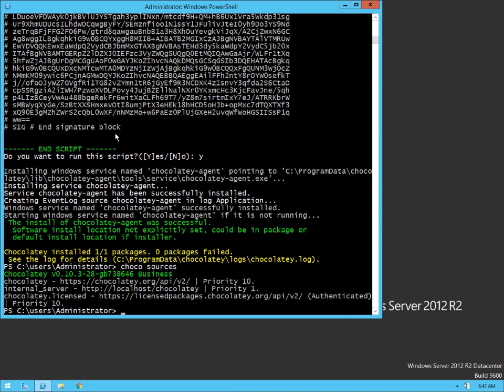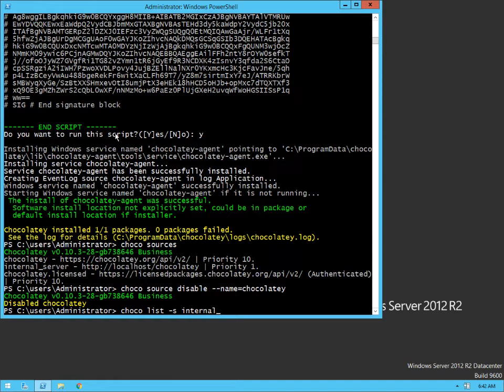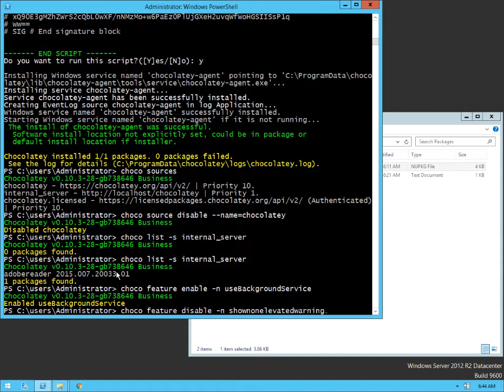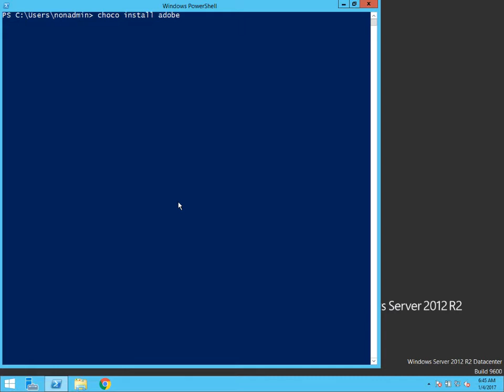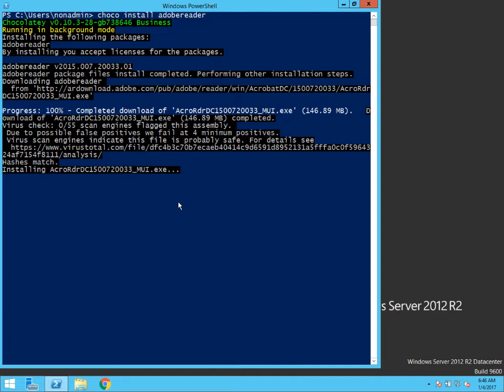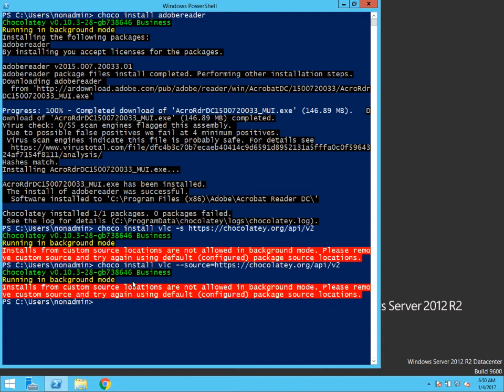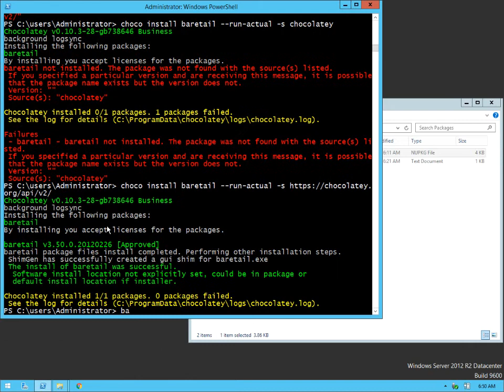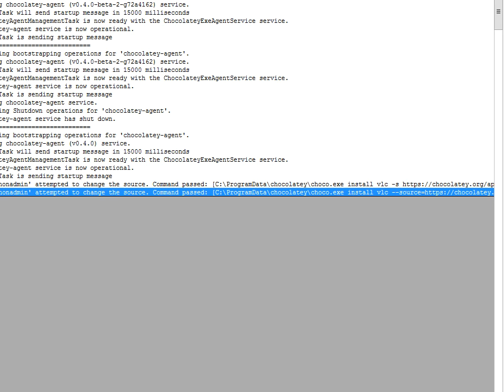Chocolatey Self- Service Install (Preview)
A quick video to show how to set up the Chocolatey Agent service and set Chocolatey into background mode to allow non-administrators to install approved software from configured sources for Chocolatey.